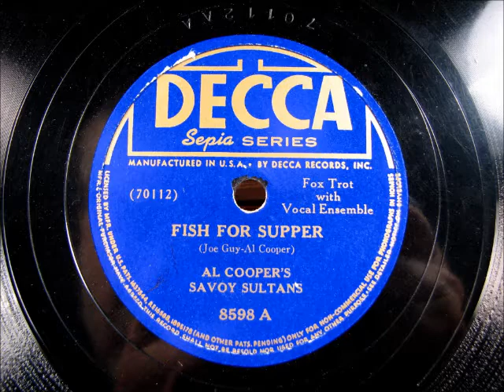FISH FOR SUPPER by Al Cooper's Savoy Sultans 1941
FISH FOR SUPPER by Al Cooper's Savoy Sultans, recorded in1941.